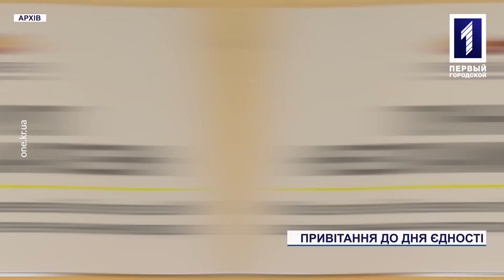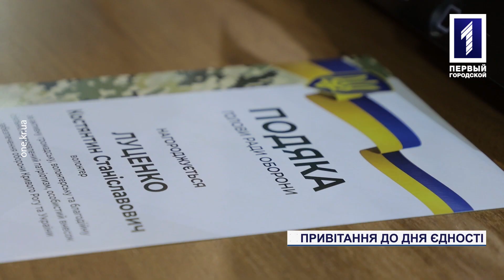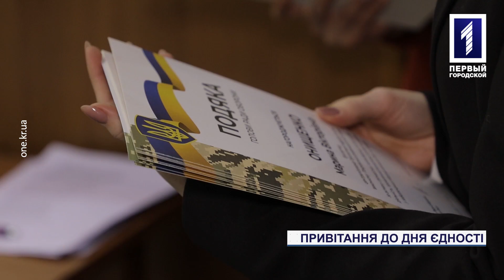У Кривому Розі до Дня єдності привітали представників волонтерського руху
В стінах Криворізького міської ради на честь Дня єднання, який указом голови держави, започаткували рік тому 16 лютого, відзначили самовіддану працю криворіжців, які словом і ділом весь рік активно зміцнювали можливості наших захисників та забезпечували надійний тил. Хто ці люди, та який вклад робили та роблять для наближення майбутньої перемоги України, знають наші кореспонденти.